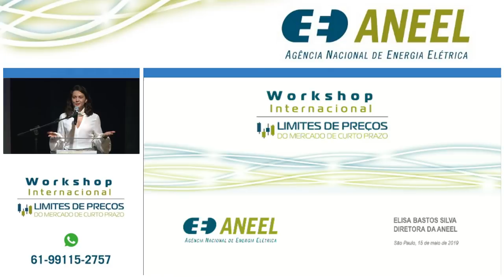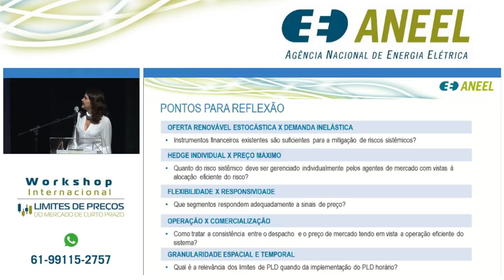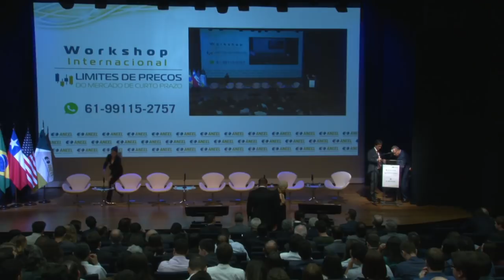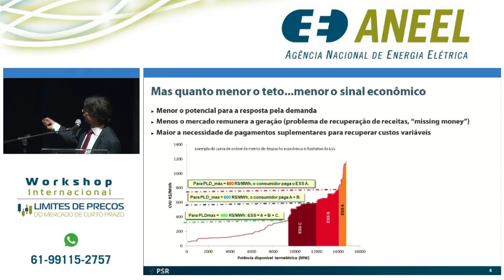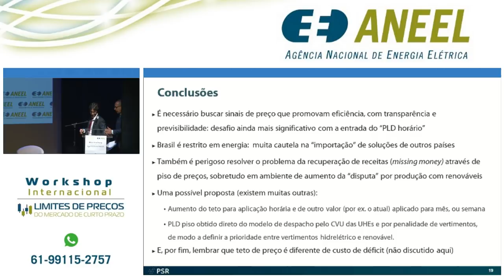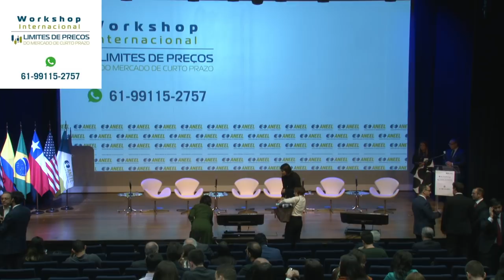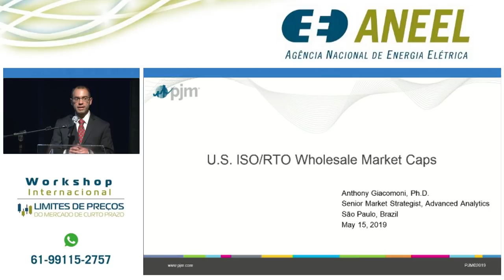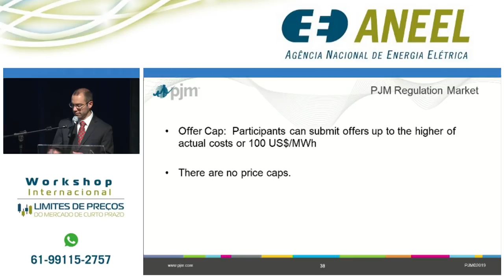Workshop Internacional Limites de Preços do Mercado de Curto Prazo - Parte 1 - 15/05/2019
A ANEEL promoveu o “Workshop Internacional – Limites de Preços do Mercado de Curto Prazo” em 15 de maio, na sede da FIESP, em São Paulo (SP). O evento reuniu especialistas nacionais e internacionais para debater a definição de limites do Preço de Liquidação de Diferenças (PLD) no Mercado de Curto Prazo, tema previsto na Agenda Regulatória 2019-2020.